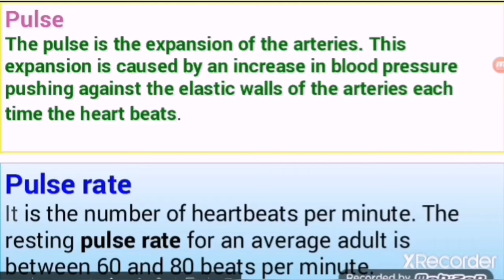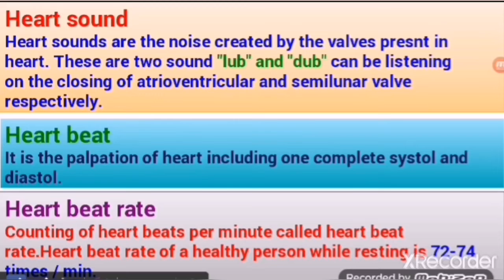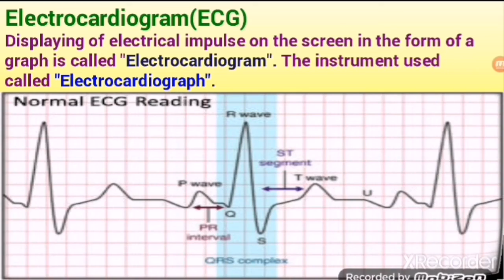CBSE-X/All Competitive exams - Pulse, Pulse rate, Heartbeat, Heartbeat rate, ECG(Last video 7/7)